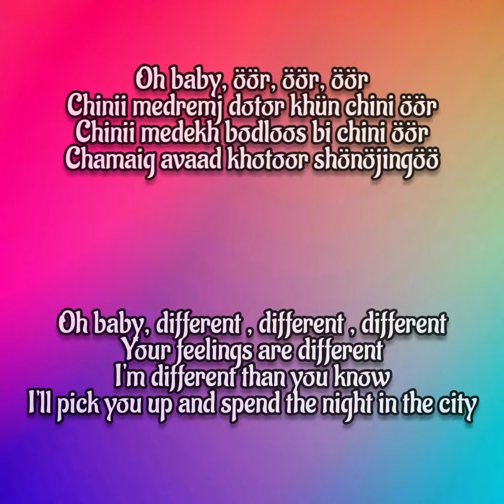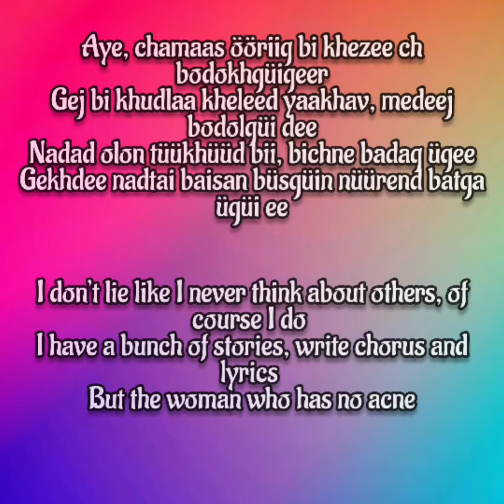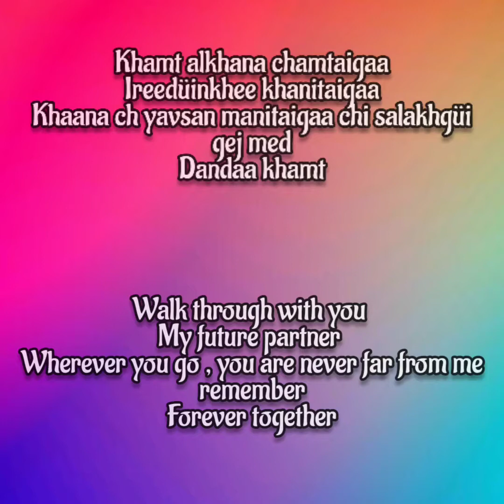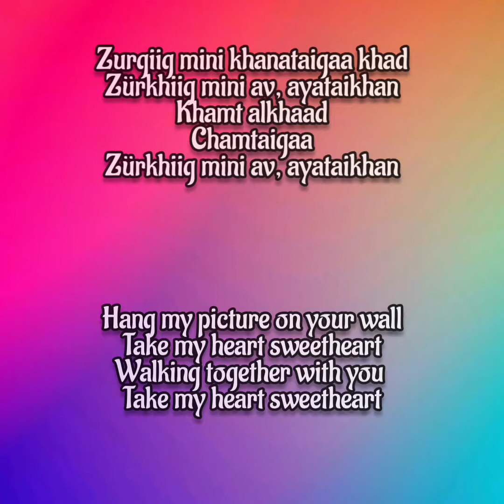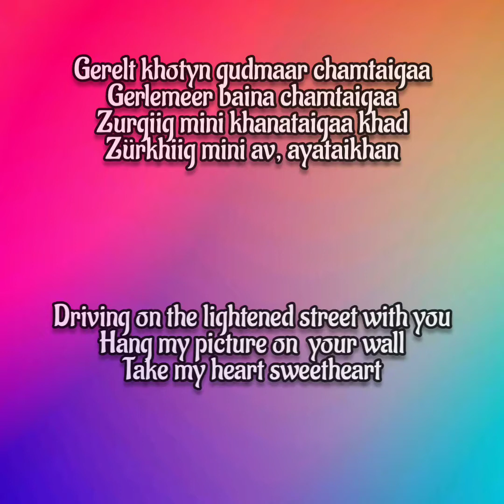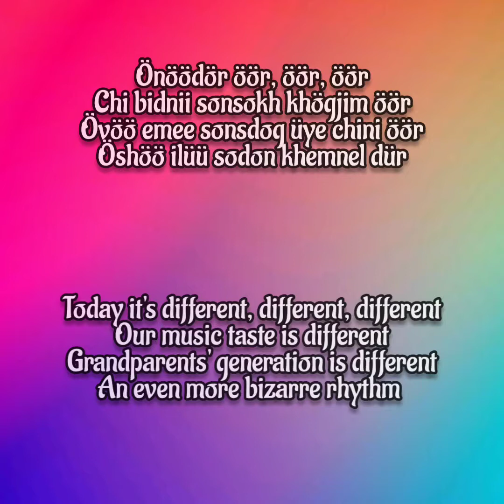ThunderZ x Hishigdalai - Gerelt Hot - Bright city (English Lyrics) From Mongolia 🇲🇳🇲🇳